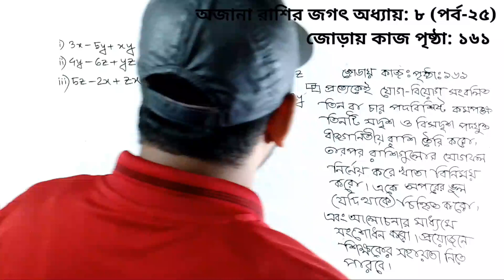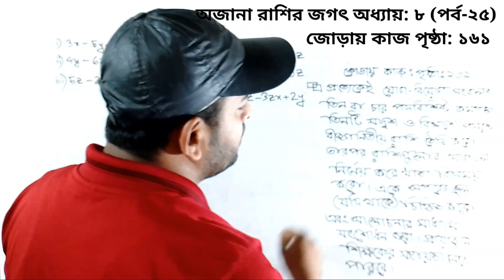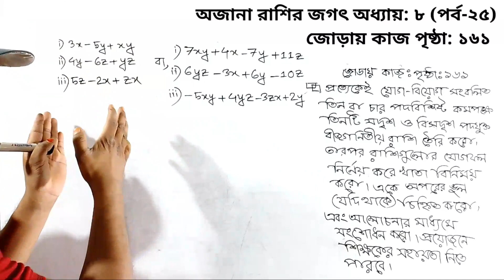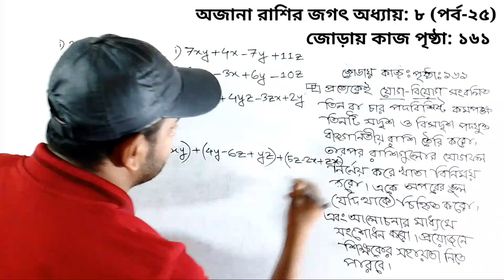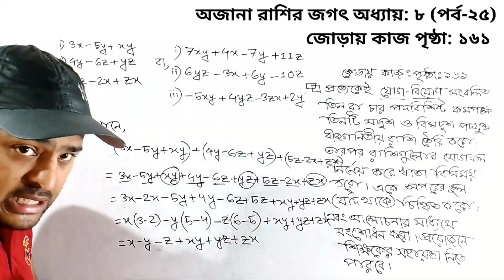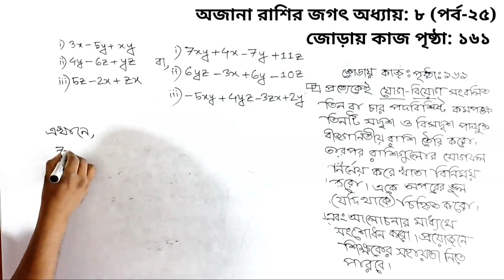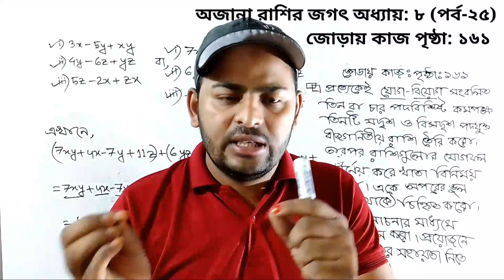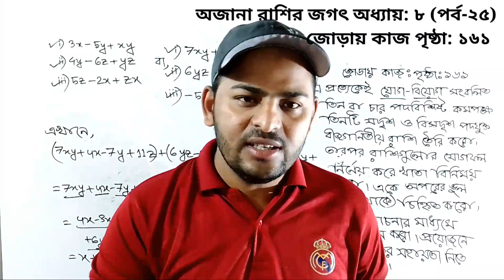অজানা রাশির জগৎ (পর্ব-২৫) | জোড়ায় কাজ পৃষ্ঠা ১৬১ | ষষ্ঠ শ্রেণির গণিত | Class Six Mathematics 2023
নতুন অধ্যায়ে আপনাদের সকলে স্বাগত। অজানা রাশির জগৎ অধ্যায় এর জোড়ায় কাজ পৃষ্ঠা ১৬১ | ষষ্ঠ শ্রেণির গণিত। সঠিক সমাধান জানতে ভালোভাবে  ক্লাস টি শুরু থেকে শেষ পর্যন্ত দেখুন।

অজানা রাশির জগৎ
বীজগণিতের খেলা
বীজগণিতীয় রাশি
ষষ্ঠ শ্রেণির গণিত ২০২৩ইং
গণিতের খুঁটিনাটি
ষষ্ঠ শ্রেণির গণিত
শিক্ষাবর্ষ ২০২৩ইং ষষ্ঠ গণিত
নতুন গণিত বই ২০২৩
The World Of The Unknown
Algebra game
Algebraic expressions
6th class mathematics 2023
Math details
6th class maths
Academic Year 2023 6th Mathematics
New Math Book 2023
বীজগণিতীয় রাশি
বীজগণিতীয় পদ
বীজগণিতীয় সহগ
বীজগণিতীয় সূত্রের ব্যবহার
বীজগণিতীয় চিহ্ন
প্রক্রিয়া চিহ্নের প্রয়োগ
প্রক্রিয়া চিহ্ন